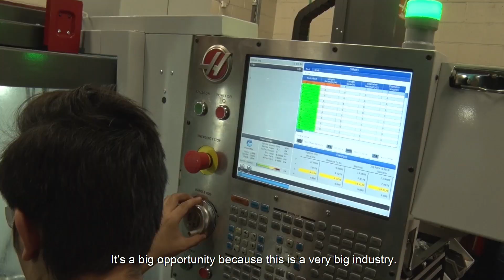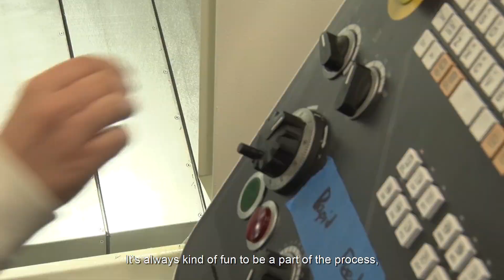Precision Manufacturing at Desert View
Some of our Precision Manufacturing students knew little about the program when they enrolled, but they quickly found that the program gives them confidence in themselves and the job skills they need to enter high demand jobs right out of high school.  In addition to machining parts for local businesses, these students meet after school with their peers because they’ve also built a supportive community.